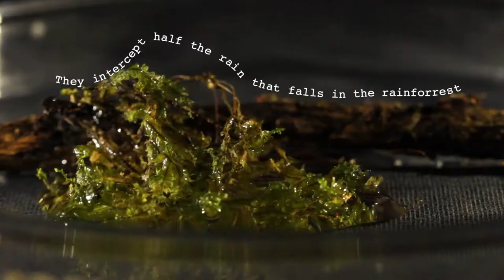The Hidden Forest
OTS course

Producers, Directors&Cinematographer: Wenjing Xu, Efrain Rincon, and Laura Vander Meiden
Additional (Micro) Cinematographer: Margan Heim
Video Editor: Wenjing Xu
Audio Editor: Laura Vander Meiden

Special Thanks:
Elodie (Like a melody) Moureau
Jane Zelikova
Morgan Heim
Flora Lichtman
Estacion Biologica de La Selva